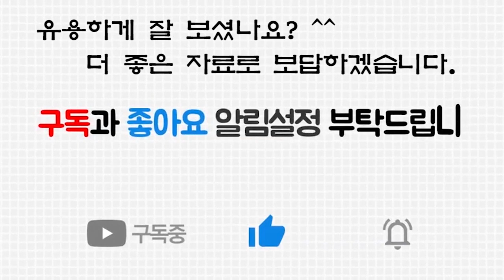여자 맞춤가발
타사업체와 다른

탈모량과 부위를 고려해서 제작한

성형맞춤가발

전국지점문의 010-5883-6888